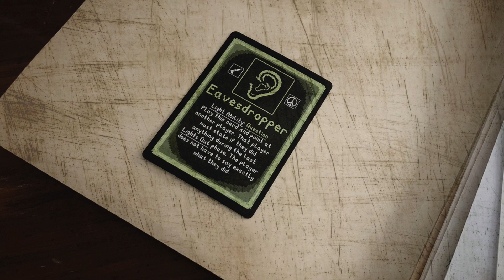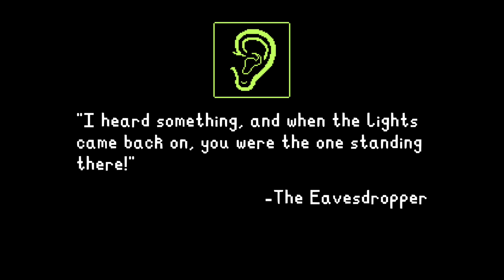The Eavesdropper - Role Introductions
Nobody likes a tattletale.

I wouldn’t call the Eavesdropper a skilled individual, nor would I say their profession aids them in their unfortunate situation. They care about gossip and drama so much they childishly hide behind corners and furniture to gather intel on a daily basis, and because they have become so good it, it has come into play tonight. How draining.